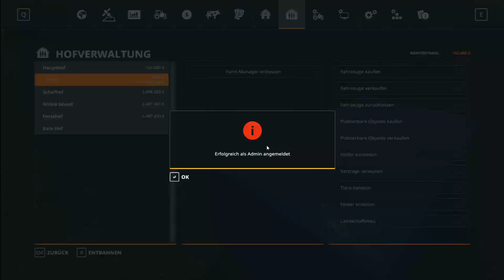🚜Farming Simulator 19 (Steffishausen)🚜#011